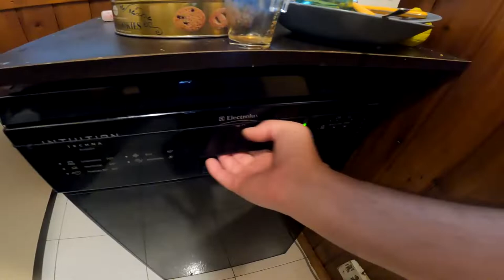Come fare i chiodini sott'olio, ricetta e segreti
Come fare i chiodi sott'olio?
In questa seconda parte della ricetta per cucinare i chiodini illustro coma faccio a preparare i vasetti di conserva per mettere i funghi sott'olio.